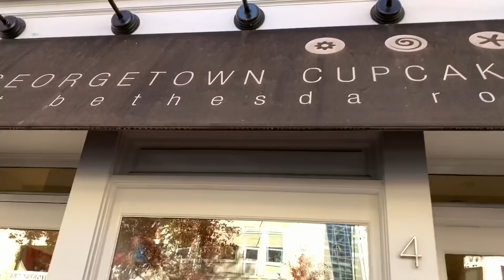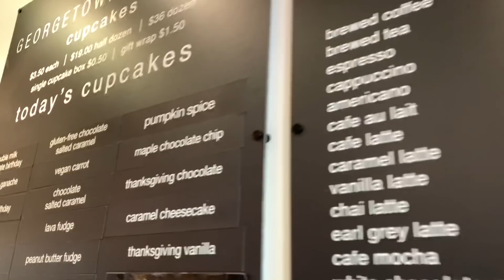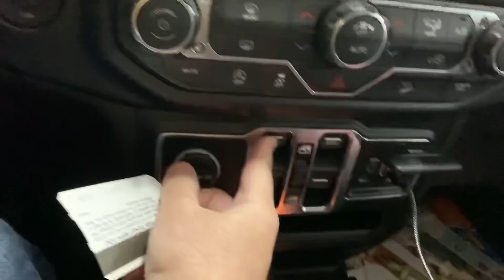ڤلوق ٢ - من قصص الطيران الحزينة